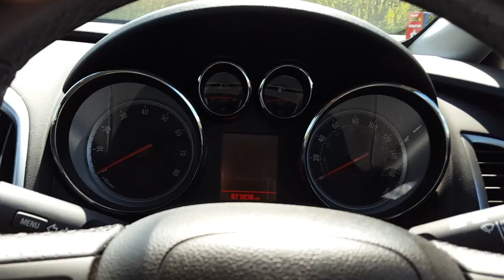Copy of 20170503 124206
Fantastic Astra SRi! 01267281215